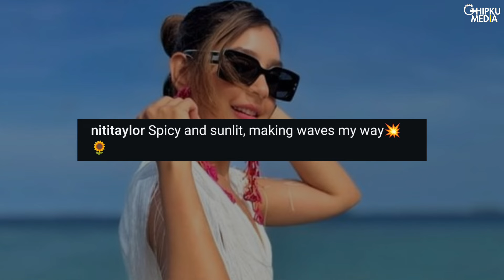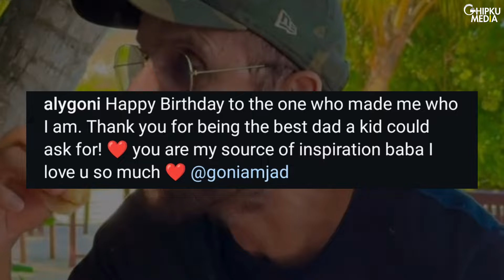Top TV News: Shraddha Arya | Tejasswi Prakash Hot | Jasmin-Aly | Mera Balam Thanedaar | Niti Taylor